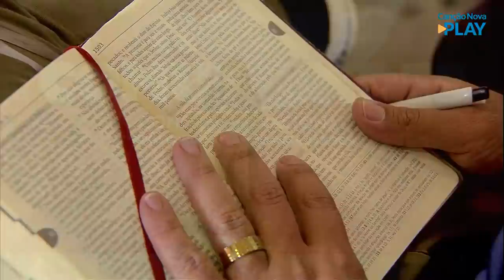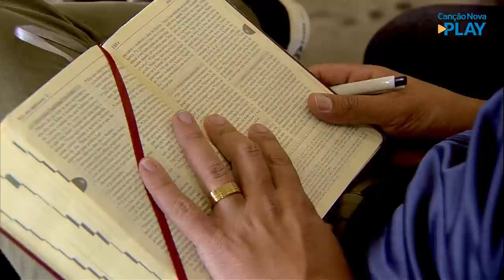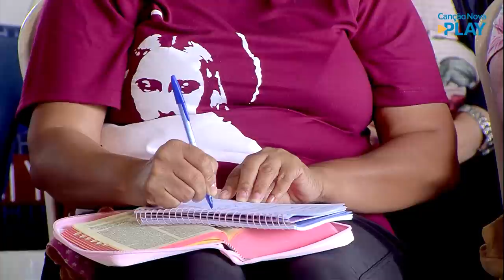Carismas de fundação, um batismo no Espírito Santo particular - Alessandra Freitas (06/11/2021)